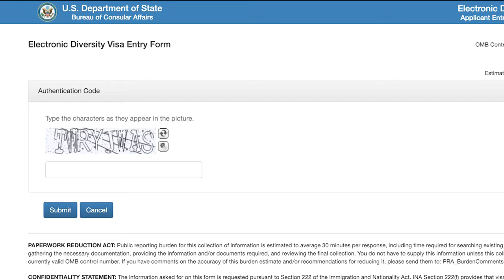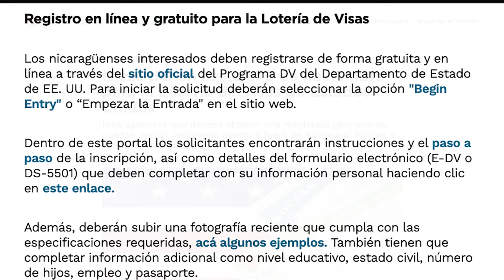Nicaragua es elegible para la Lotería de Visas de Estados Unidos 2026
El Departamento de Estado de Estados Unidos abrió la convocatoria anual para la Lotería de Visas de Diversidad 2026, el sorteo de 55 000 visas de residencia permanente conocidas popularmente como “Green Card”.
Este estatus migratorio permite a extranjeros vivir y trabajar en ese país y, tras cinco años, postular a la ciudadanía. Los nicaragüenses interesados en emigrar a Estados Unidos pueden postularse para la Lotería de Visas hasta el 5 de noviembre de 2024, completando su solicitud en línea de forma gratuita.
Este programa está destinado a ciudadanos de ciertos países, usualmente con bajos niveles de migración hacia EE. UU. Este año Nicaragua sigue siendo uno de los países elegibles, como ocurrió en 2023, 2022 y 2021.